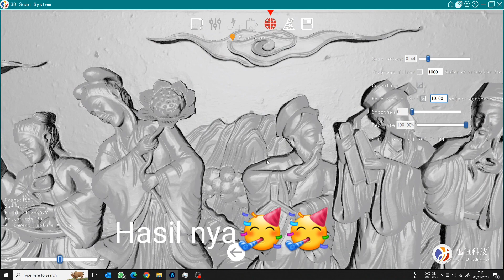Replikasi Ukiran Kayu Jepara dengan 3D Scanning